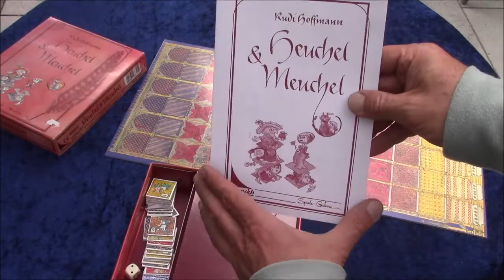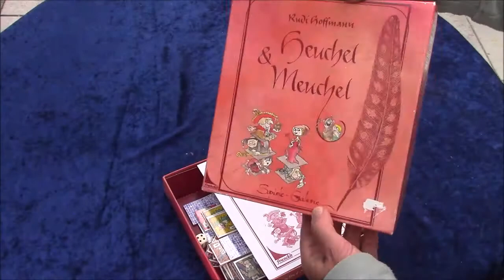Heuchel & Meuchel von Rudi Hoffmann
Rudi Hoffmann war ein Spezialist für Plättchen-Legespiele und damals einer der bedeutensten Spieleautoren, bekannt z.B. durch Cafe Inernational oder Janus. Heuchel & Meuchel findet man noch ab und zu auf Flohmärkten - was ist drin? Wir schauen rein!
Kennt ihr weitere Spiele dieser Art? Schreibt es in die Kommentare!
Seid ihr neugierig auf den Kisten-Inhalt eines Spiels? Schreibt es in die Kommentare!
Hat euch das Video nicht gefallen? Geht einfach weiter :)